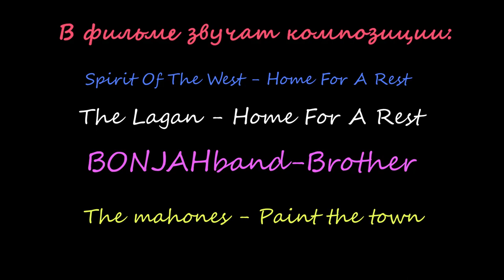Argut river. Kayaking. Altai. Russia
This video is created for "Volveter Kayak Club" by studio "MEDIA-S"